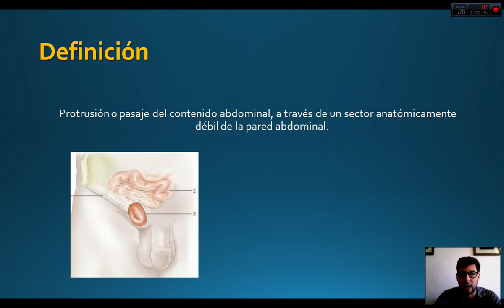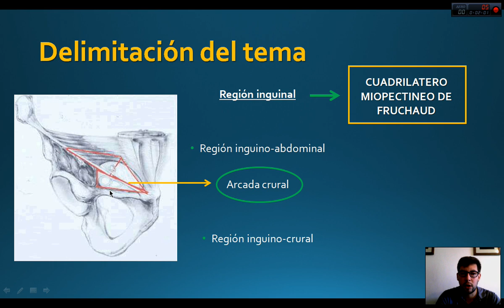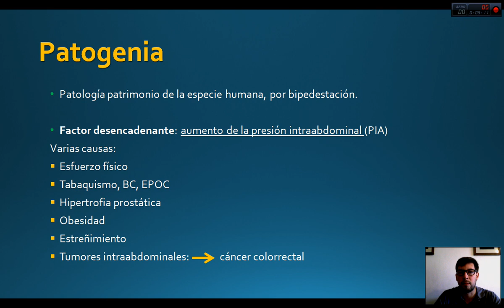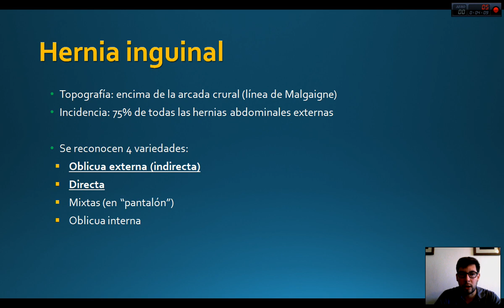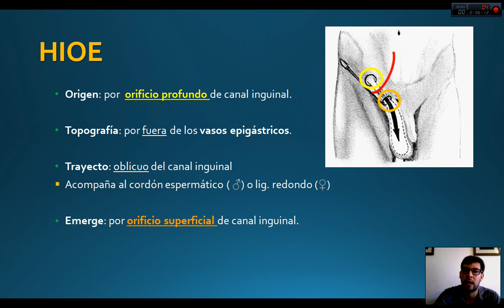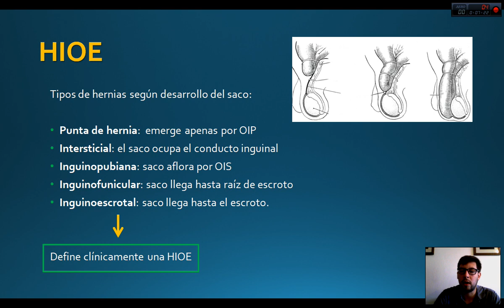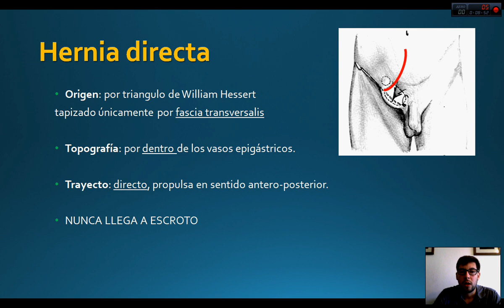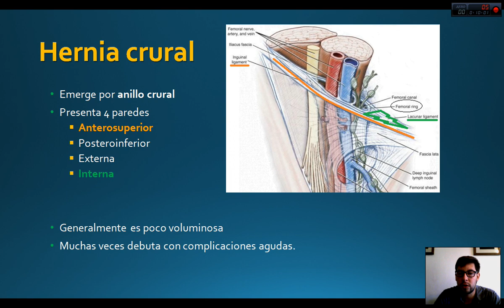Hernias inguinales - Parte 1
Patología de las hernias inguinales